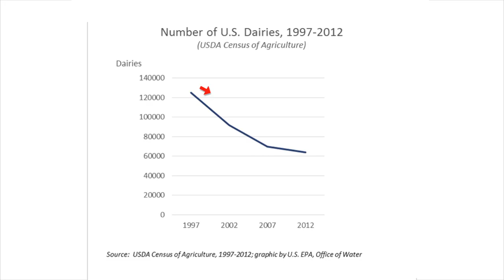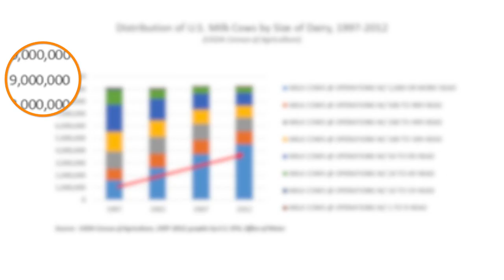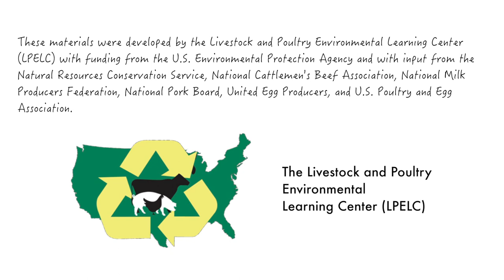Animal Agriculture in the U.S. - Trends in Production and Manure Management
Video describes how the animal agriculture industry is changing and how that leads to changes in manure management.